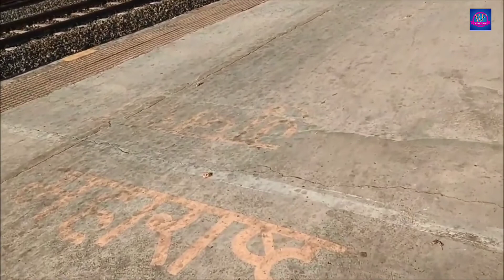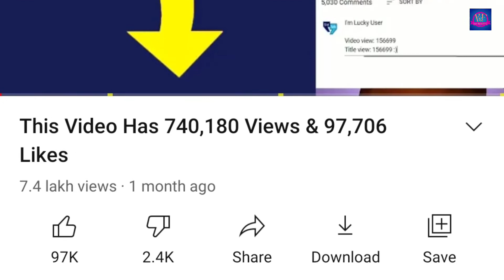क्या है सच 301 वीडियो का | What is True 301 Video | YouTube Freeze Video | Facts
Hello, Dosto Hamara YouTube channel  me welcome hai.

   ( What is True 301 Video in Hindi)
                     {SUPPORT ME}

Aapko Video Kaisa Lga Comment Me Jajur se batana.

Title : -  क्या है सच 301 वीडियो का | What is True 301 Video | YouTube views Freeze at 301 | interesting Facts in  Hindi Kundan Facts knowledge 🔥

🔴Video Make Use Parts⤵

➡ Use Boya by m1.
➡No, use Tripod but buy in Amazon.
➡Cemra, use poco m2 pro
➡Led light ☇ Sun light

     YouTube channel Kundan Facts.

🔴Searching Tag :-

क्या है सच 301 वीडियो का | What is True 301 Video | YouTube views Freeze at 301 | interesting Facts in  Hindi Kundan Facts knowledge 🔥

YouTube views Freeze at 301 in Hindi Kundan Facts knowledge.

 301 Video | YouTube views Freeze at 301 | interesting Facts in  Hindi Kundan Facts knowledge 🔥